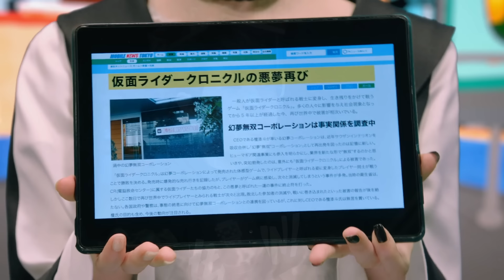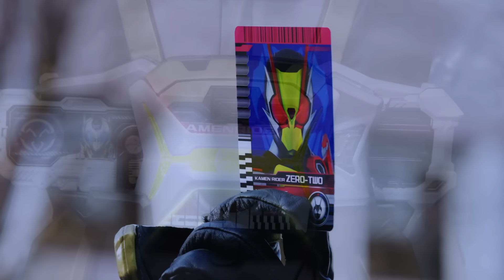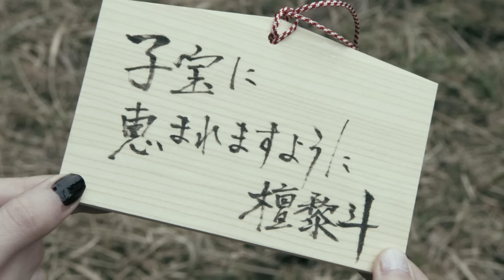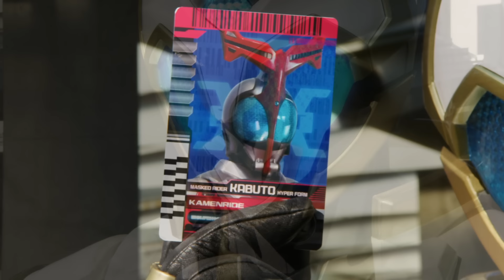KAMEN RIDER ZERO-THREE MUNCUL! GENM HYPER FUMETSU GAMER NGEBADUT? | KAMEN RIDER OUTSIDERS Episode.5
ULASAN & REVIEW
KAMEN RIDER OUTSIDERS EPISODE.5